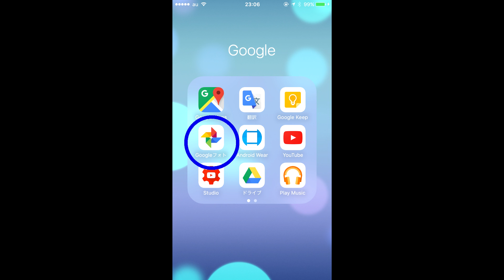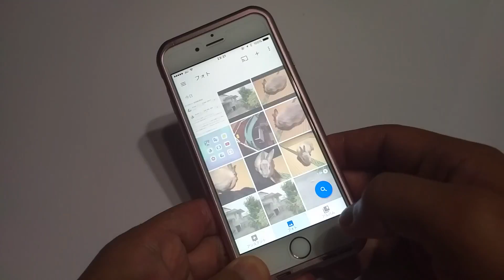iPhone 6s / 6s Plus の「Google フォト」アプリで Live Photos 写真を表示する方法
【今回の内容】
今回は、iOS 版の Google フォトアプリが v1.8.0 で Live Photos 写真の表示に対応したので、その表示方法をご紹介しています。